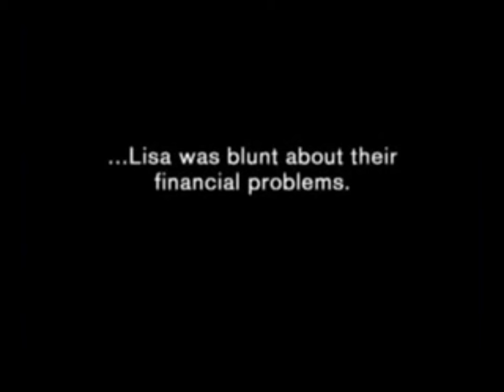LEFT EYE'S VISION FOR SUPERNOVA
Discover the story behind Lisa "Left Eye" Lopes's debut solo album, Supernova! Known as the outspoken and visionary member of the iconic group TLC, Left Eye ventured beyond the boundaries of R&B and hip-hop with this ambitious solo project. Released in 2001, Supernova was a bold statement of her artistic independence, filled with introspective lyrics, experimental sounds, and spiritual themes that went beyond the mainstream music of its time.

In this video, we dive deep into the making of Supernova, exploring why Left Eye felt compelled to create her own music away from TLC, the challenges she faced with her label, and the creative freedom she embraced. We'll examine the singles like "The Block Party," the critical reception, and the reasons behind the album's cancellation in the U.S., alongside Left Eye's response to the setback.

🎥 Watch now and discover the legacy of Supernova!